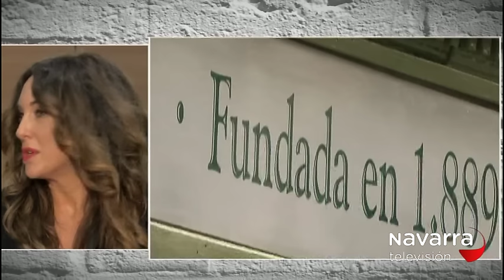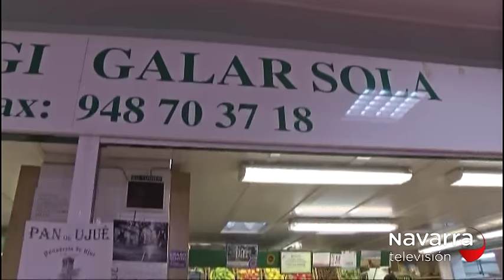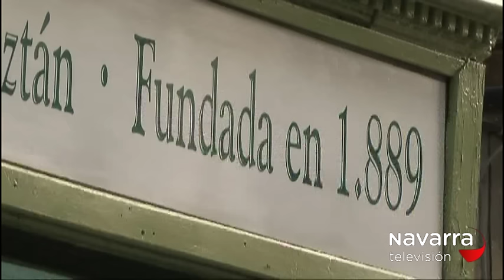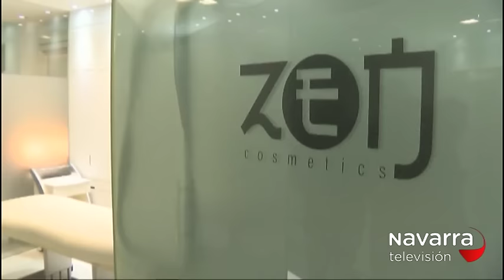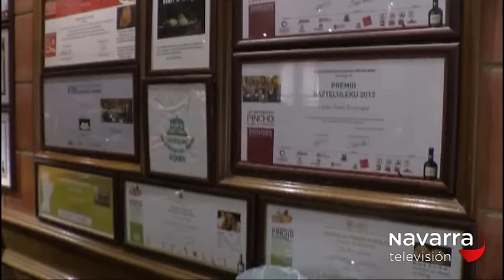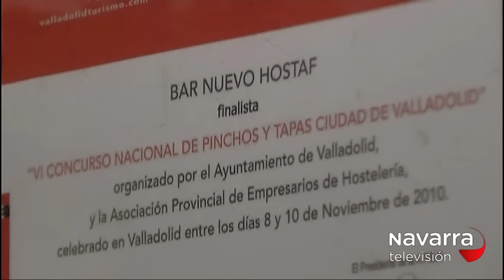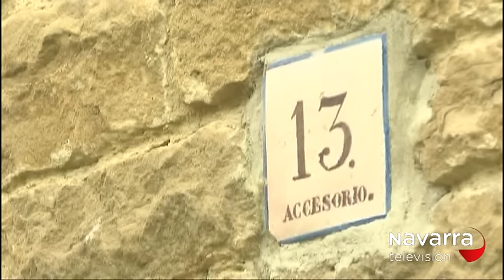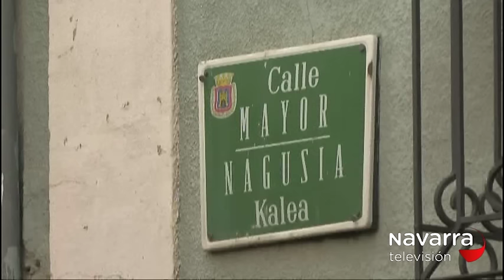Me Importas Tú - Especial en Tafalla - 30/11/2016 Parte 1